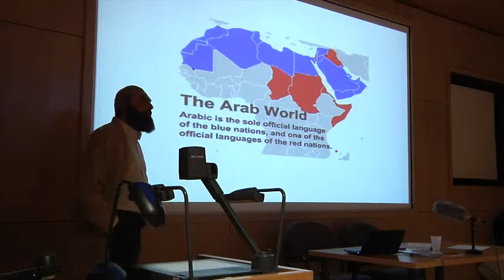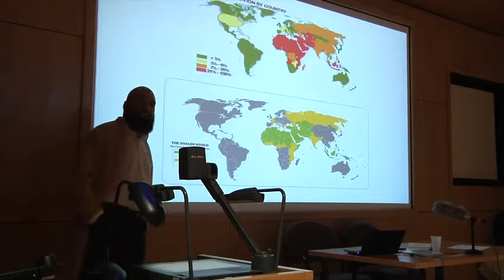Dr Stef Keris - Misconceptions of Islam - Part 2/9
Dr Stef Keris gives a lecture during 'Discover Islam Week 2014' at the University of Lincoln Islamic Society about 'Misconceptions of Islam'.